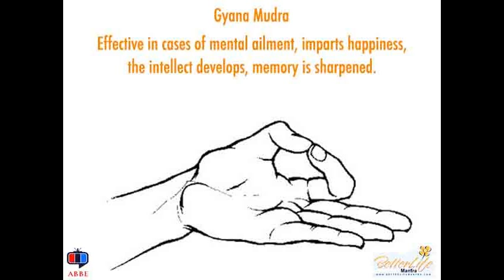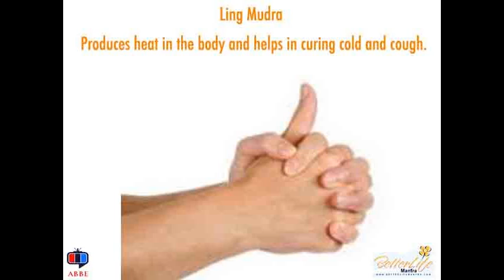Mudras-- Types, Methods and Benefits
Different areas of the hands are connected with areas in the body and the brain. So when we place our hands in yoga mudras, we stimulate different areas of the brain and create a specific energy circuit in the body. By doing this, we help generate a specific state of mind.

The universe is made of five elements, and each of the five fingers is represented by one of these elements. The thumb represents the fire, as well as universal consciousness. The index finger represents air and individual consciousness.

The middle finger represents akasha, or connection. The ring finger represents earth, and the little finger the element of water.

When these five elements are not in balance, we can experience disease in the body. Mudras are one way of creating a balance between all of these elements within us. Read on and attune yourself with some of these common mudras.
Gyan Mudra

Method
Effective in cases of mental ailment, imparts happiness, the intellect develops, memory is sharpened.

Join the tips of the index finger and thumb and keep the other 3 fingers stretched and joined.
Shoonya Mudra

Method
Relief in diseases and pains relating to the ear.
Press the middle finger on the base of the thumb and keep the thumb on middle finger. Keep the other three fingers straight.
Apaan Mudra

Method
Helps in clearing the body by elimination of waste matter from the mouth, eyes, ears, nose etc. Helps when urine is obstructed, reduces constipation.
Join the tip of the thumb with the tip of middle and ring finger, keeping the other finger straight.
Prana Mudra

Method
Helps in pumping the life force into your body. Beneficial for all types of diseases. Imparts special power to the eyes.

Join the tip of the thumb with tip of little and ring finger. Keeping other two fingers straight.
Vayu Mudra

Method
Helps in diseases like arthritis, trembling in Parkinson's disease. Better results obtained if practices after Prana mudra.

Press the index finger on the base of thumb and keep the thumb on the index finger. Let the other fingers be straight
Prithvi Mudra

Method
Makes body sturdy. One experiences happiness.

Join the tip of the thumb and ring finger
Varun Mudra

Method
Improves the deteriorated quality of blood due to shortage of water & gives freshness to the body.
Surya Mudra

Method
Reduces weight of your body.

Put the tip of ring finger at the base of thumb, with thumb gently pressing on it.
Ling Mudra

Method
Produces heat in the body and helps in curing cold and cough.

Interlock the fingers of both hands together. Keeping the left thumb up (encircled by right thumb and index finger) i.e. left thumb should be vertically straight and right thumb around it.